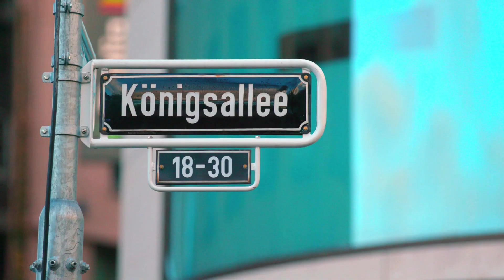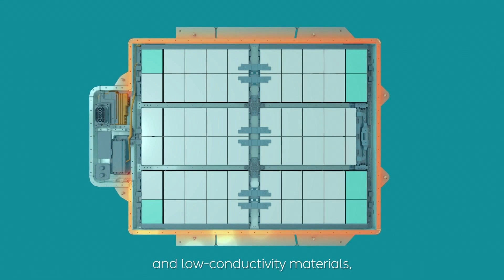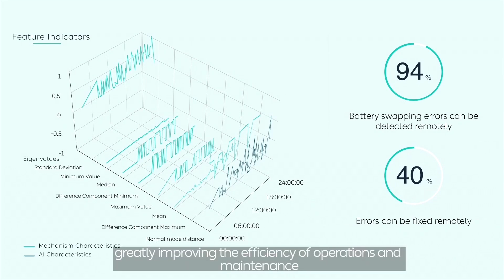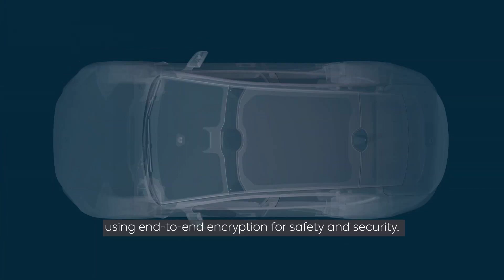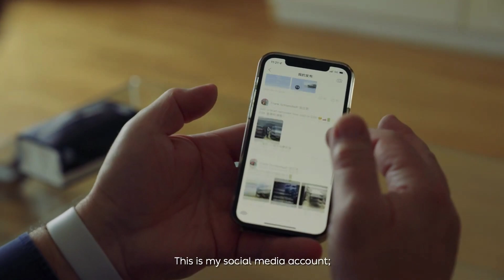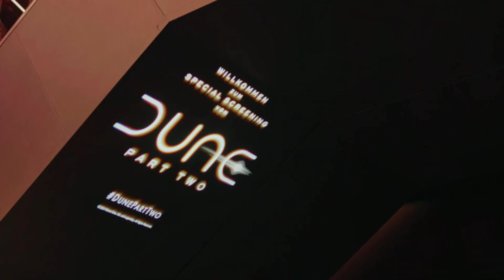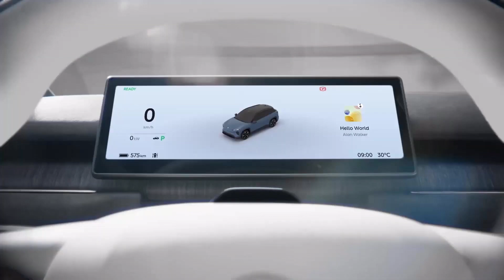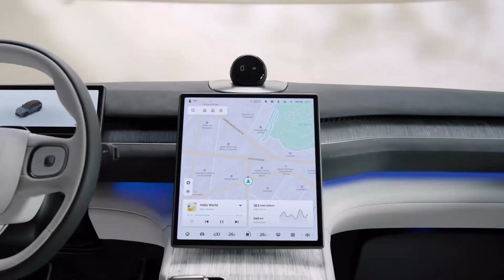Why NIO Gets So Much Attention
Outlining the electric vehicles, technologies, services, & following that draw users to NIO, and examining certain advantages & risks of their business model.